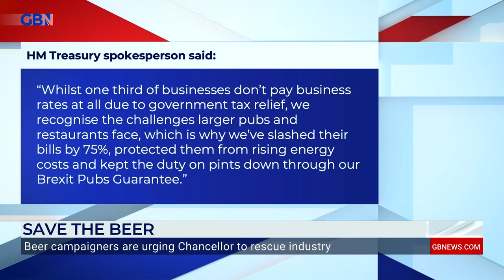Beer industry 'BARELY SURVIVING' as campaigners call for Chancellor's rescue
GB News East Midlands Reporter, Will Hollis, heads to Nottingham’s Robin Hood Beer and Cider Festival to explore the problems the industry faces.